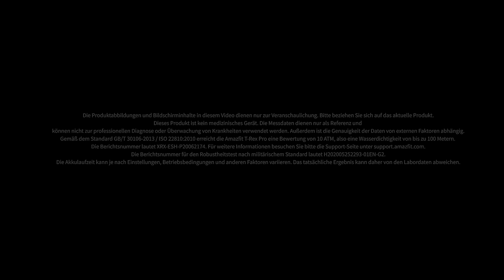Amazfit T-Rex Pro: Wecken Sie Ihre Instinkte